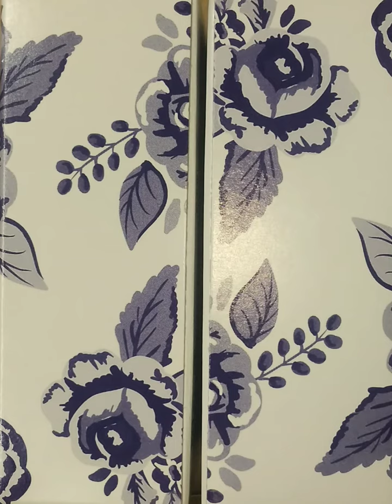山形新聞談話室20221128 ワールドカップカタール大会 ロスタイムの長さが話題#コスタリカ戦#ロスタイム#音読